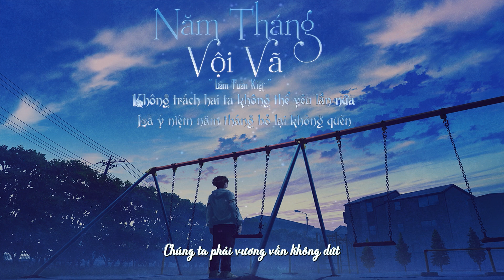[ VIETSUB ] Năm Tháng Vội Vã - Lâm Tuấn Kiệt ll 匆匆那年 - 林俊杰 JJ Lin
► Video Editor Trans Sub : Đa Tình Hoàn - Phong Ảnh Nhi

 Năm Tháng Vội Vã - Lâm Tuấn Kiệt ll 匆匆那年 - 林俊杰 JJ Lin

Viết lời: Lâm Tịch
Soạn: Lương Kiều Bách
Trình bày : Lâm Tuấn Kiệt